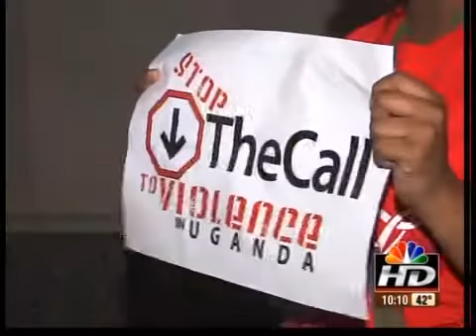Prayers and protests take place at KC Convention Center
The group "Equal" which stands for empowering queer activists leaders - protested the International House of Prayer's Convention.